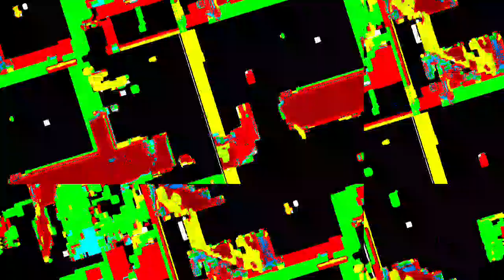[EPILEPSY WARNING] Movie 23 04 10 16h35m34s *Photosensitivity Warning*